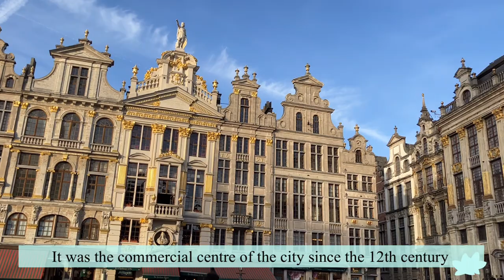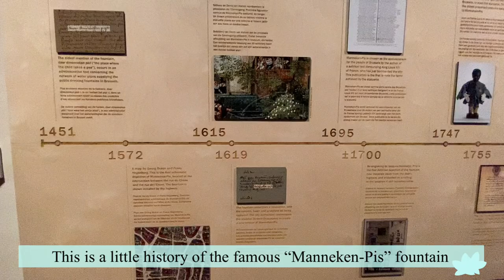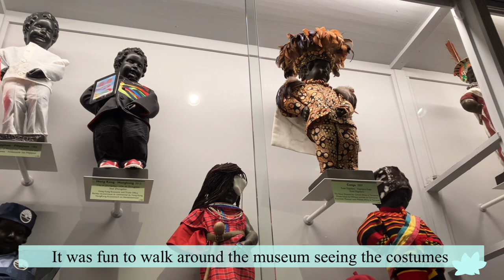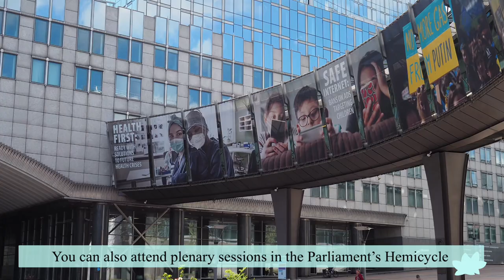BRUSSELS Travel Guide | 2 Days Itinerary with 20 Attractions for a perfect holiday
How to spend a lovely time in Brussels...

20 Attractions to visit in 2023
Itinerary for 2 days in Brussels with the top attractions and hidden gems to explore.

Brussels Attractions:
Grand Place
Town Hall
Brussels City Museum
Manneken-Pis
Mont des Arts
Place Royale
Royal Palace
Brussels Park
St Michael and St Gudula Cathedral
Royal Gallery of Saint Hubert
Atomium
Design Museum Brussels
Palace of Justice
The View
Church of Our Lady of Victories at the Sablon
Square of Petit Sablon
European Quarter
Cinquantenaire Park